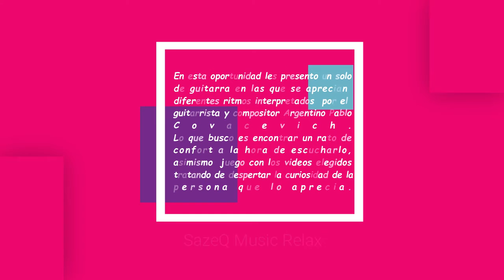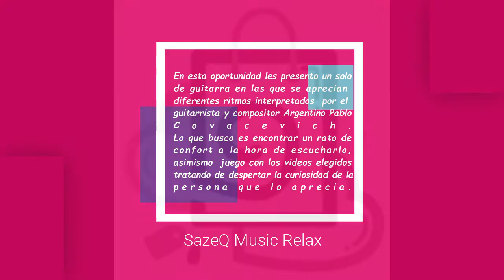Solo de Guitarra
Si te gusta el sonido producido por este gran instrumento, te invito a escuchar esta recopilación de composiciones del guitarrista argentino Pablo Covacevich.